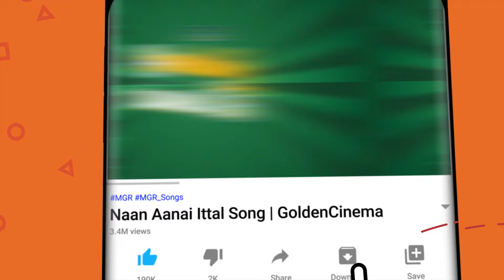காதல் உணர்வோடு கேட்கும் இளையராஜா பாடல்கள் | Ilayaraja Love Songs HD.